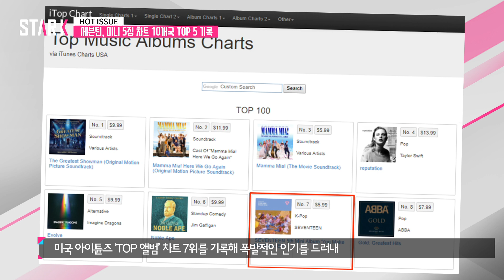세븐틴, 美 아이튠즈 ‘TOP 앨범’ 차트 7위 기록 (SEVENTEEN Tops iTunes Charts Around The World)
세븐틴 의 미니 5집 ‘YOU MAKE MY DAY(유 메이크 마이 데이)’가 미국 아이튠즈 ‘TOP 앨범’ 차트 7위를 기록해 폭발적인 인기를 드러냈다.
또한 한국 아티스트로서는 유일하게 10위권 내를 기록했다.